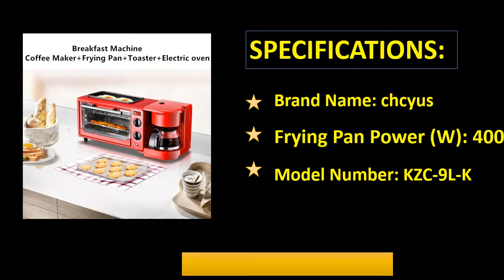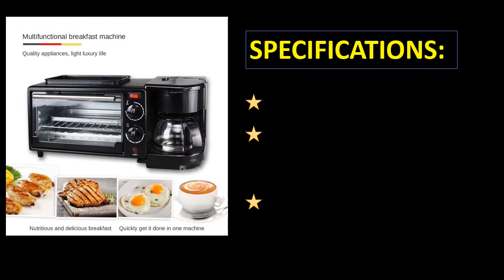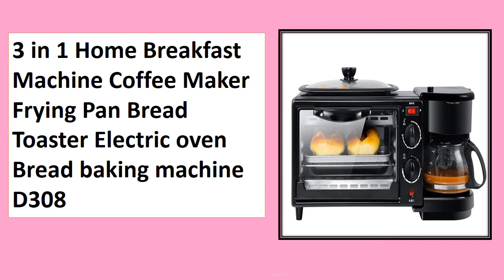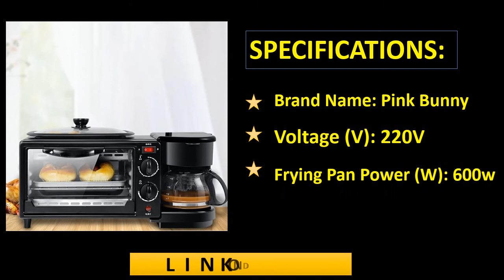TOP 5 Best Breakfast Machine Review 2021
100 Best Breakfast Machine Collection Aliexpress

Check The Link for Buy & Details:
1. 3 in 1 Home Breakfast Machine Coffee Maker Frying Pan Bread Toaster Electric oven Bread baking machine D308

2. Electric Oven 3 In 1 Breakfast Making Machine Multifunction Drip Coffee Maker Household Bread Pizza Frying Pan Toaster Sonifer

3. Electric 3-in-1 Breakfast Machine Drip American Coffee Maker Cooker Teppanyaki Bread Pizza Oven Egg Omelette Frying Pan Toaster

4. Household Electric 3 in 1 Breakfast Machine Bread Toaster Oven Omelette Frying Pan Hot Pot Boiler Food Steamer Pasta Cooker EU

5. Sandwichera 3 En 1 Breakfast Machine Coffee Toaster Bread Maker Electric Oven Multifunctional Frying Pan Grill Sandwich Maker

Breakfast Machine Review
Best Breakfast Machine
Cheap Breakfast Machine
Portable Breakfast Machine
Breakfast Machine
3 in 1 breakfast maker
Electric 3 in 1 Breakfast Machine
Breakfast Making Machine
Home Breakfast Machine
breakfast maker machine
3 In 1 Breakfast Making Machine
breakfast sandwich machine